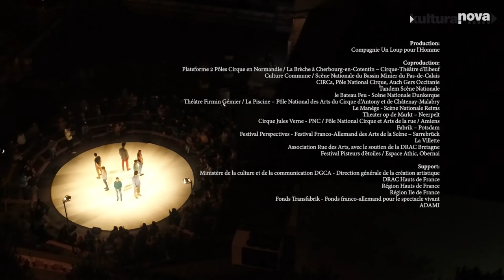Rare Birds | Predstava novog cirkusa: Un loup pour l'homme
Na ovogodišnjem TAKT festivalu gostovao je francuski cirkus "Up loup pour l'homme" koji je predstavio svoja dva performansa. U ovoj, prvoj tački, pod nazivom "Rare Birds" možete da vidite akrobatske sposobnosti ove grupe mladih umetnika. Na našem kanalu pogledajte i drugu tačku, pod nazivom "One day..." koja uključuje devojku sa impresivnim pokretima na ljuljašci.